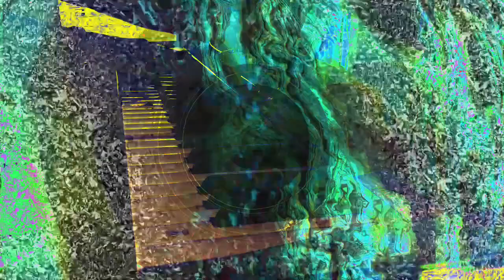Forms of sound made real from beyond all voids of nothingness - Structure without structure manifest